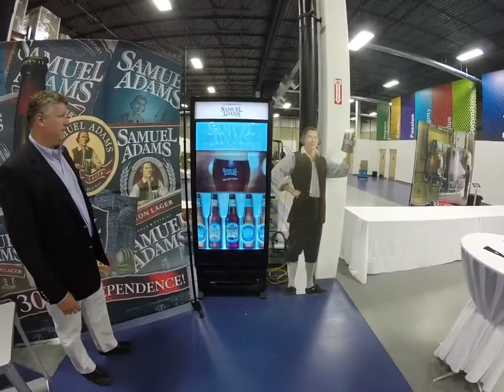Cool Kirkwood Cooler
More to come for the future of Kirkwood ... from David Cutler